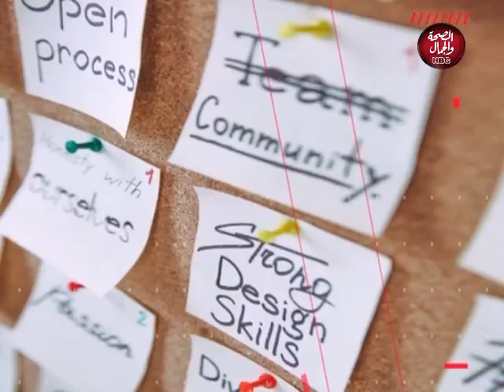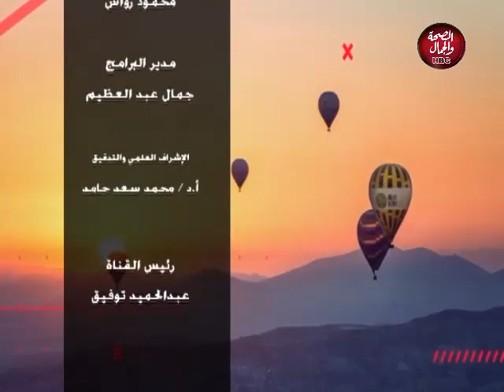شباب شو | النماذج المشرفه في مصر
تقديم | شيرويت إبراهيم

قناة_الصحة_والجمال# برامجنا